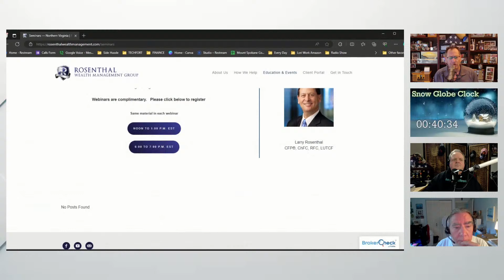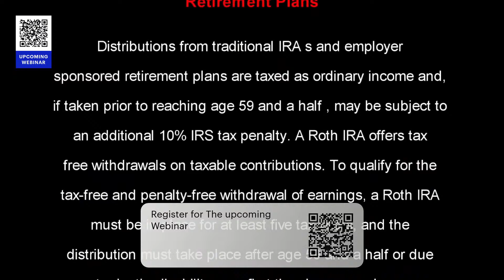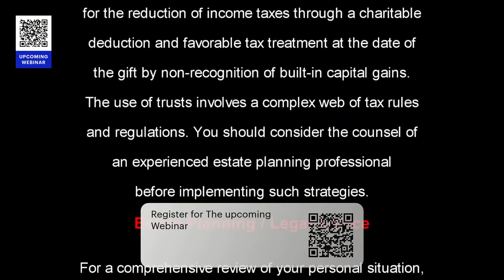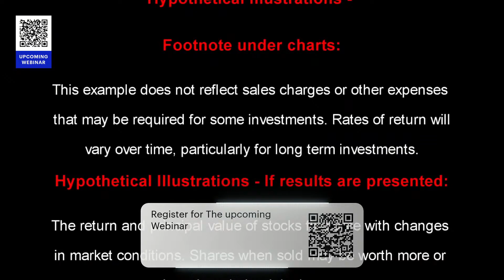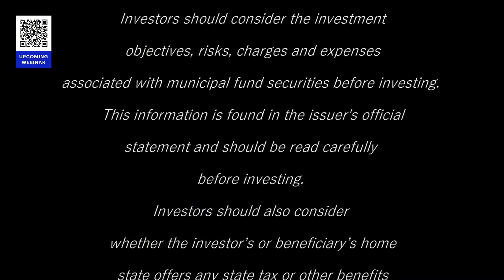The Larry Rosenthal Show For January 20 2024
A Bible-based financial planning radio show.  Talk show host and nationwide radio personality Larry Rosenthal teaches financial planning concepts each Saturday at 9:00 am,  Live on this channel, Sirius XM 131 and WAVA in Washington DC.

RI,SC,SD,TN,TX,UT,VT,VA,WA,WV,WI,WY

We are licensed to sell insurance in

Larry Rosenthal is a Registered Representative offering securities and advisory services through Cetera Advisor Networks LLC, a Broker/Dealer & Registered Investment Adviser, member FINRA/SIPC. Cetera is under separate ownership from Rosenthal Wealth Management Group.